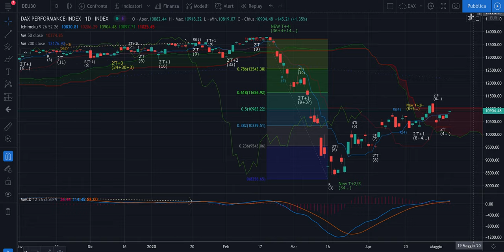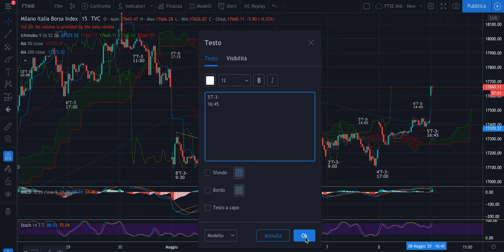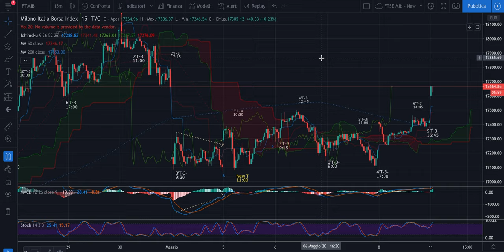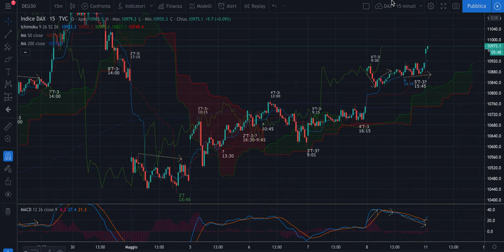DAX + FTSE Mib - Analisi Evoluta di lunedì 11/05 - L'overnight sta pagando bene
Buongiorno,

La nostra operazione long in overnight sta già pagando molto bene.
Nell'analisi quanto aspettarsi per la giornata di oggi su DAX e FTSE Mib.
Lavorate bene su durate e regole base della ciclica: vi aiuteranno a gestire i trade anche in termini di tempo.

Jacopo